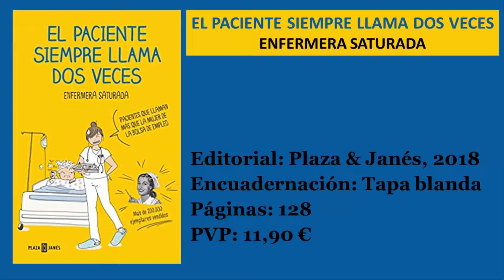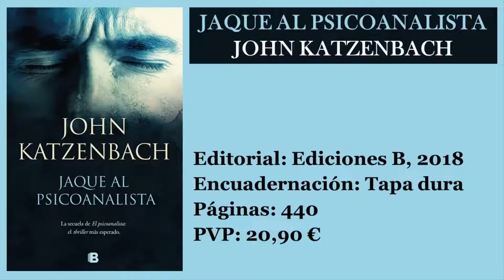Book Haul NOVEDADES EDITORIALES OCTUBRE 2018 (1)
Book Haul con la primera entrega de las novedades editoriales de octubre del 2018, con breves comentarios de El paciente siempre llama dos veces (Enfermera saturada), El peón envenenado (Ricardo Alía), El tatuador de Auschwitz (Heather Morris), Jaque al psicoanalista (John Katzenbach), La madre (Fiona Barton), Los señores del tiempo (Eva García Sáenz de Urturi), Saludos nada cordiales (Christophe Carlier) y Todo lo mejor (César Pérez Gellida)